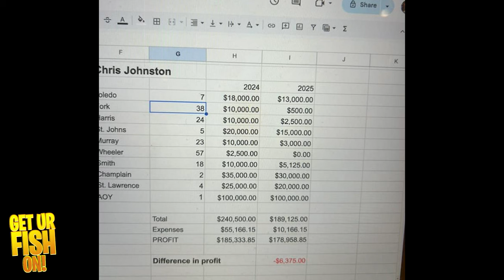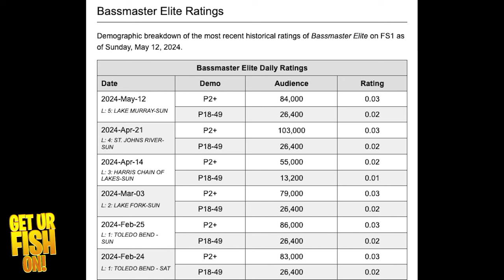Bassmaster Elites Get Ready for NO Entry Fees and LESS Payouts!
Which is better? No entry fees for the Bassmaster Elite Anglers or better payouts for the Elite fisherman for 2025? B.A.S.S. made the massive decision to remove the pay to play for the 2025 Elite Series events for anglers, but the paybacks are absolutely horrible and some anglers are unhappy and upset about what BASS has done.